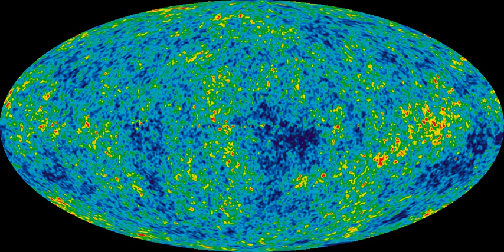RELIKT-1 | Wikipedia audio article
This is an audio version of the Wikipedia Article:
RELIKT-1

- Socrates

SUMMARY
RELIKT-1 (sometimes RELICT-1 from Russian: РЕЛИКТ-1) - a Soviet cosmic microwave background anisotropy experiment on board the Prognoz 9 satellite (launched 1 July 1983) gave upper limits on the large-scale anisotropy. A reanalysis of the data in the later years claimed a confident blackbody form and anisotropy of the cosmic microwave background radiation. Results have been reported in January 1992 at the All-Moscow Astronomy Seminar held at Sternberg Astronomical Institute, and published, for example, in issue 4/1992 of the "Science in USSR" journal and in Soviet Astronomy Letters in May–June 1992. Nevertheless, the Nobel Prize in Physics for 2006 was awarded to a team of American scientists, who announced the fact on April 23, 1992 based on data taken by the COBE spacecraft.
This experiment was prepared by the Space Research Institute of the USSR Academy of Sciences and supervised by Dr. Igor Strukov.
A map of the sky at 37 GHz was built using an 8 mm band Dicke-type modulation radiometer. The radiometer could not conduct multi-band astronomical observations. The entire sky was observed in 6 months. The angular resolution was 5.5 degrees, with a temperature resolution of 0.6 mK.
The galactic microwave flux was measured and the CMB dipole observed. A quadrupole moment was found between 17 and 95 microkelvins rms, with 90% confidence level.
The heat radiation map of the Universe served as the emblem of the 1989 international conference "The Cosmic Wave Background: 25 Years Later" in L'Aquila, Italy.
The discovery of anisotropy by the RELIKT-1 spacecraft was first reported officially in January 1992 at the All-Moscow Astronomy Seminar held at Sternberg Astronomical Institute.
As a follow-up to RELIKT-1, it was decided in 1986 to study the anisotropy of CMB as part of the Relikt-2 project.  The sensitivity of the equipment had greatly increased. The spacecraft was scheduled to launch in 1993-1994, but the launch never took place because of the Soviet Union's break-up and lack of funding.